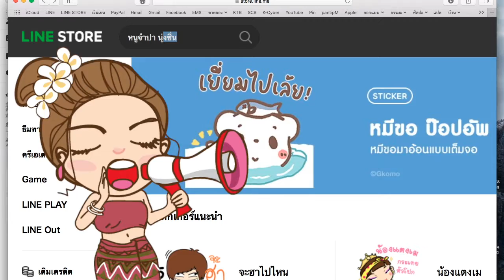" หนูจำปา นุ่งซิ่น เวอร์ชั่น1 "ปุกาดๆ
" หนูจำปา นุ่งซิ่น เวอร์ชั่น1 "
เจ้าหนูนี้มีคาแรคเตอร์เป็นคนใกล้ตัว ที่ชอบนุ่งผ้าซิ่น ผ้าถุง
ผ้าไทย ผ้าไหม ผ้าฝ้าย ผ้าคราม แล้วก็นำมาประยุกต์ในการแต่งตัว
เลยคิดว่า น่าจะทำเป็นสติ๊กเกอร์ไลน์ไว้
เผื่อจะได้เป็นประโยชน์กับวงการผ้าไทยกันบ้าง
โหลดได้แล้วนะ ที่ LINE STORE เลยน้า
ตอนนี้รอ หนูจำปา นุ่งซิ่น เวอร์ชั้น2
แล้วก็แม่หนูดุจดาว สาวอาร์ตมาดเซอร์
และดุจดาว สาวอาร์ตนักบุญ
เร็วๆนี้ จ้า ฝากด้วยเด้อนางเด่อะ!!